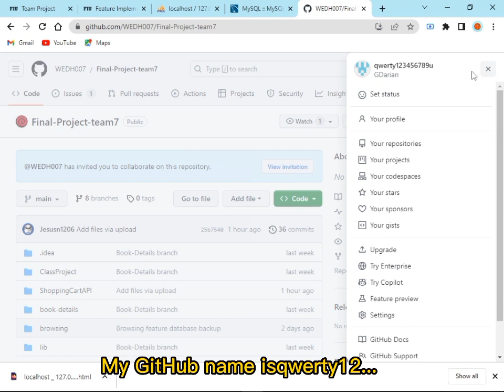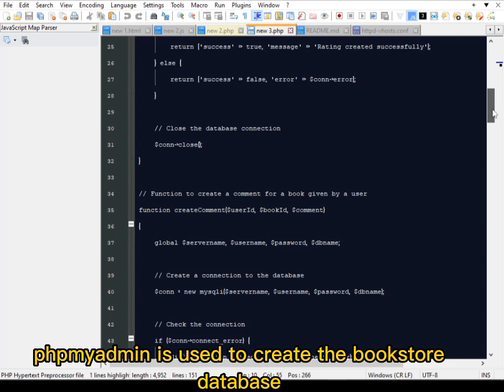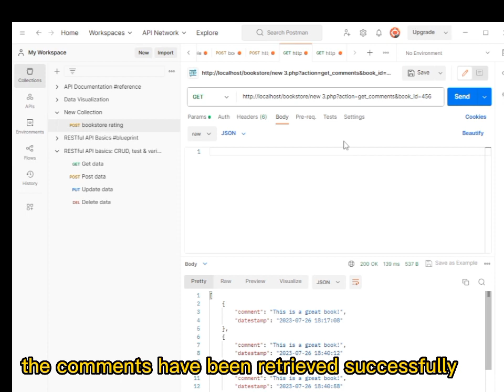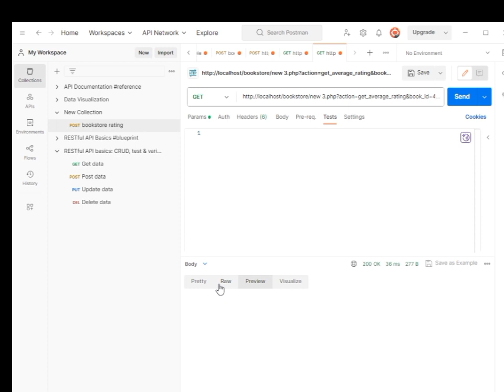Creating REST API feature for bookstore rating and commenting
Book store rating and commenting API helps users to comment on a book and rate it.